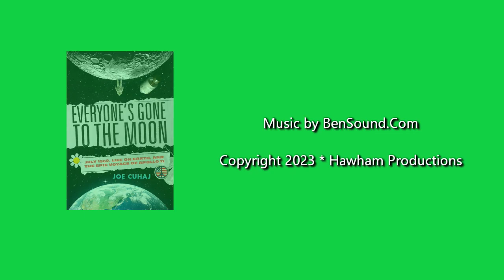Everyone's Gone to the Moon Q&A Part 1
I've been getting a few questions about the new book, "Everyone's Gone to the Moon: July 1969, Life on Earth, and the Epic Voyage of Apollo 11", so I thought it would be a good idea to do a few Q&A sessions. There I go thinking again. My Mom would always tell me that. "There you go thinking again." Anyway, question 1. More to comes.